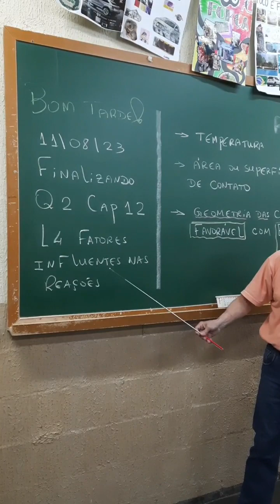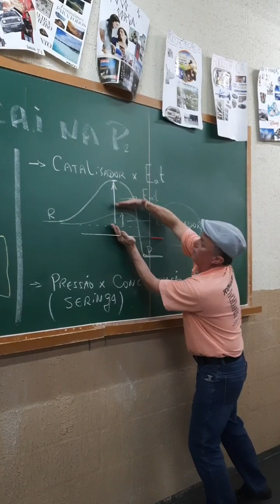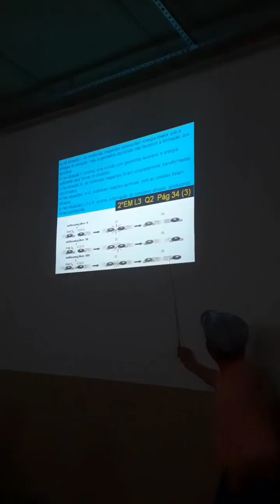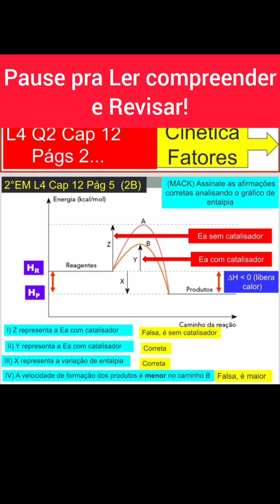2°1 Fatores x Velocidade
de reação